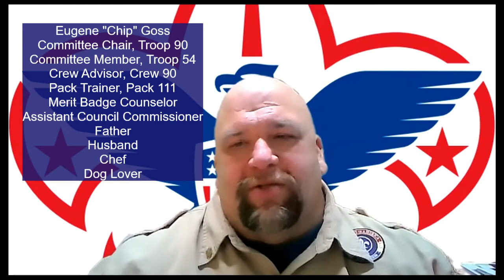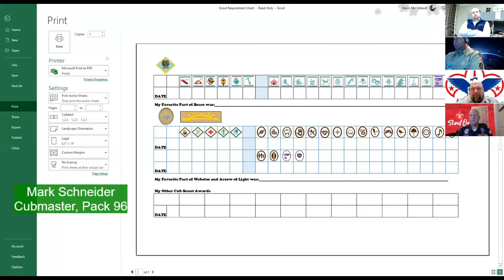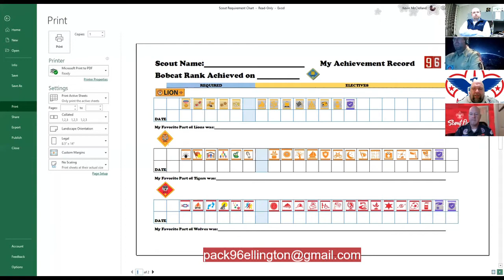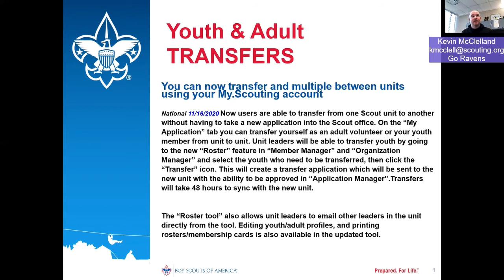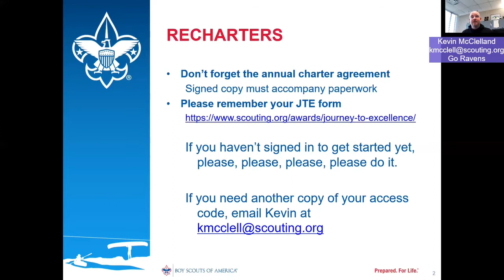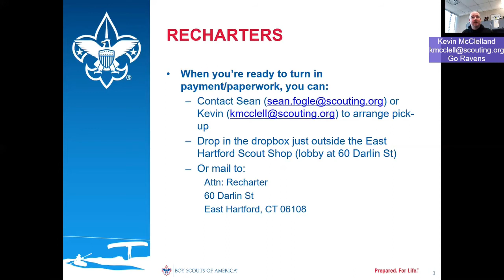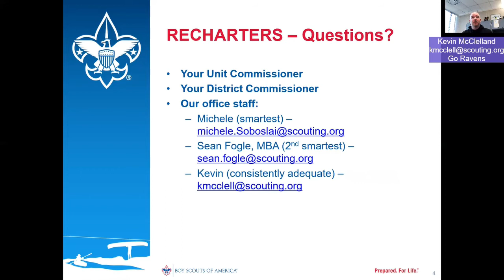December Roundtable Final